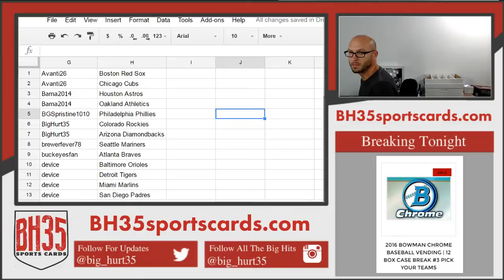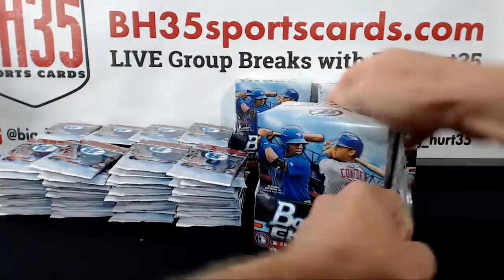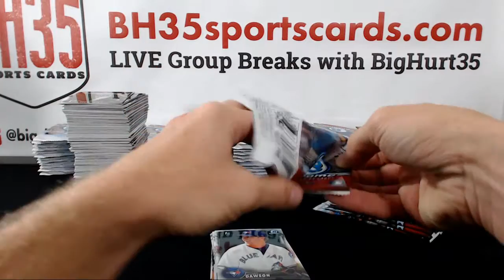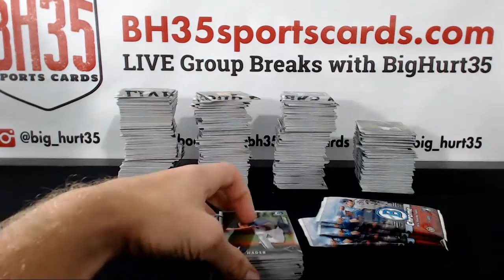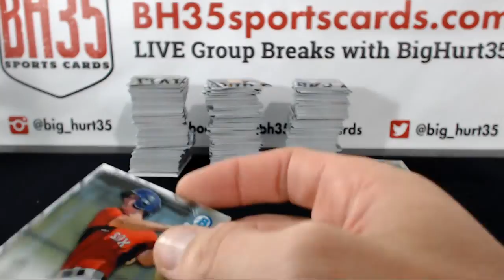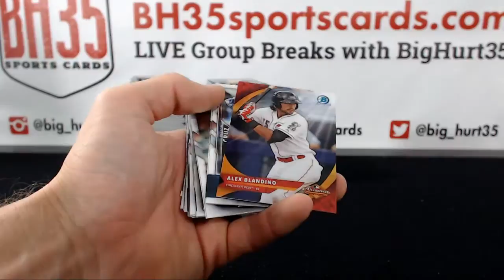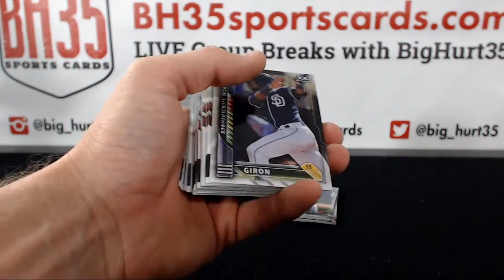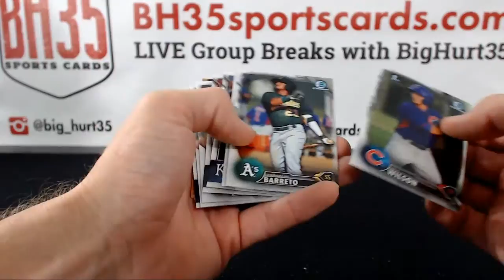2016 Bowman Chrome Baseball Hobby | 12 Box Case Break #1 Pick Your Teams